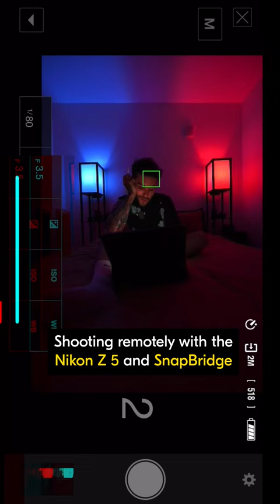Emoji Inspiration with the Z 5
See Nikon Creator Christian Blake get inspired by the 🦋. Which emoji inspired your latest shoot?